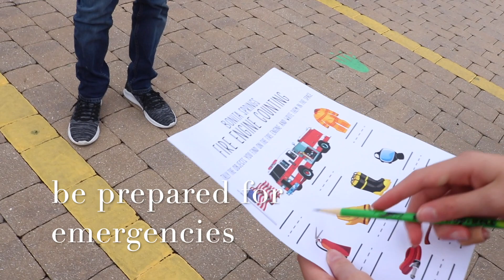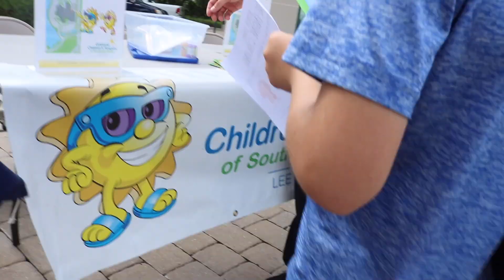Are We Safe? Learning safety Skills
All About Safety! We have learned today about how to be safe out and about. Paying attention, and being alert. The kids were happy to play and climb on emergency vehicles. They won lots of prizes and had a blast. We went home and had a friend visit. Then we went to Target. A normal day for the Fam.

We post a video daily: Weekdays at 3:00 pm and Weekends at 7: 00 am

Blackstone Grill

Products we love:

The Canon Camera we shoot

Macbook Pro- iMovie software and notebook computer

episode  128